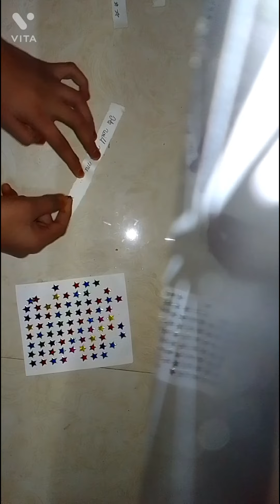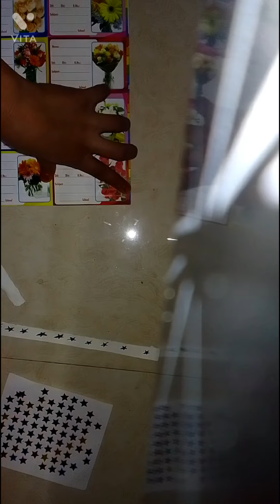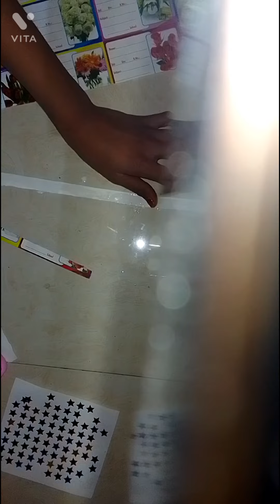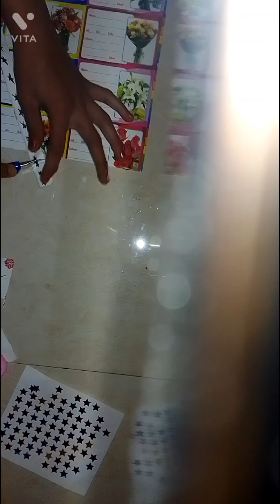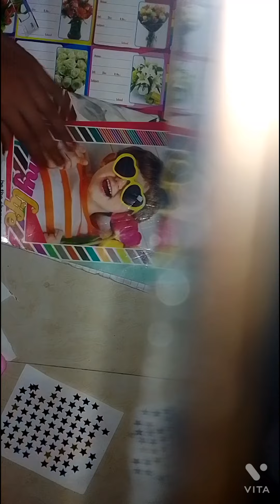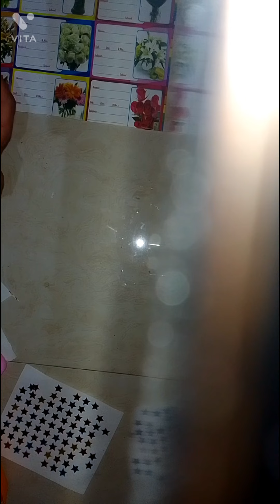Homemade washi tape